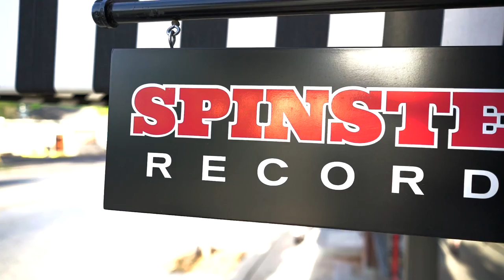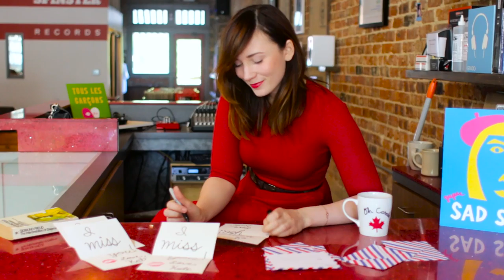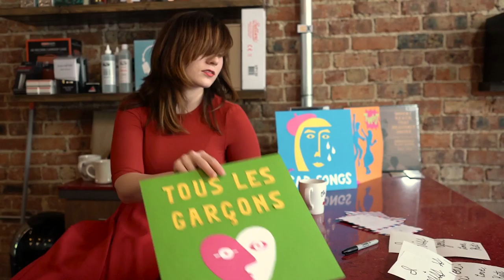A Portrait of Kate by Exploredinary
A portrait of Kate, a girl working in a record store, who finds things to occupy her time when she gets bored.

Our "PORTRAIT" series is a charater study in the theatre of life that aims at revealing a dimensional understanding of a subject and impart their real-life quirks and personalities in a made-up narrative.  Our first subject Kate draws us into her charming and predictable world as a shop girl with too much free time for a person bursting at the seams with charisma and energy.  WRITTEN DIRECTED & FILMED BY:
SARAH REYES & DANIEL DRIENSKY

STARRING:
KATE SIAMRO

NARRATED BY: JEFF MARTIN

HAND-WRITTEN TITLES:
DANIEL DRIENSKY

TINY BUILDINGS (DURING DRAMATIZATION):
OTO HUDEC